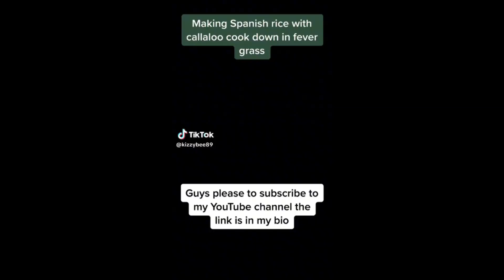hidden secrets river found in Rio Nuevo Jamaica 🇯🇲. n I almost lost